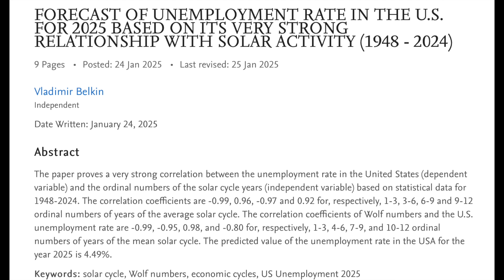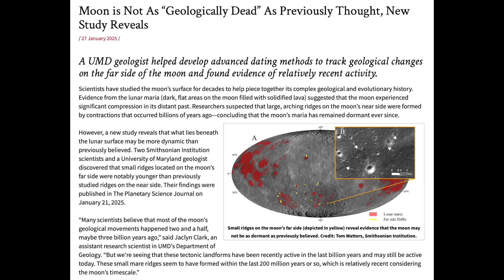Solar Watch, Solar Economy, A "New" Moon | S0 News Jan.30.2025